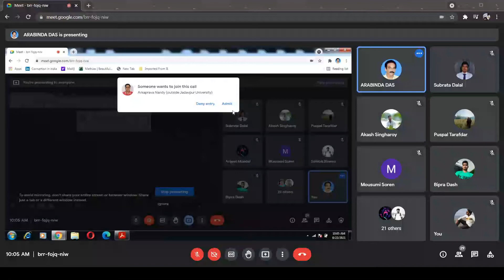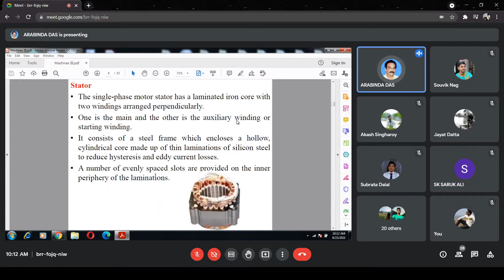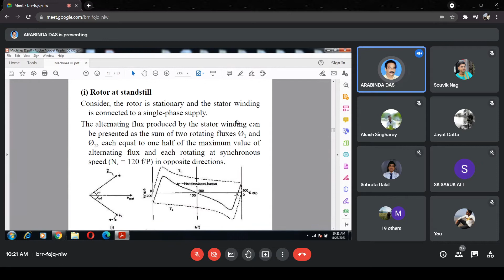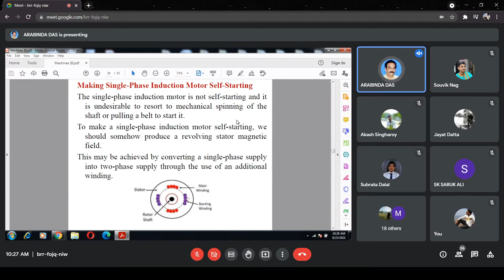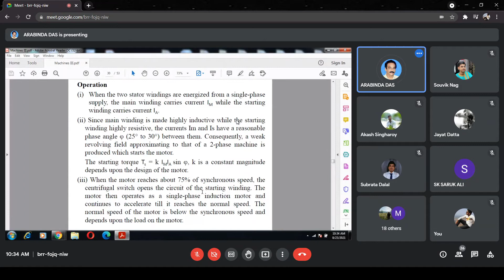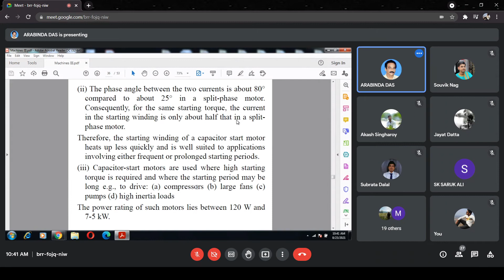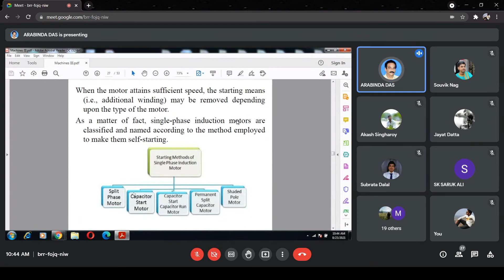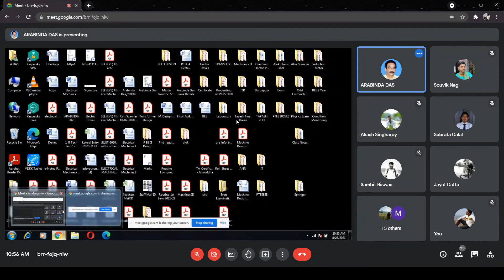AD sir classes day 3